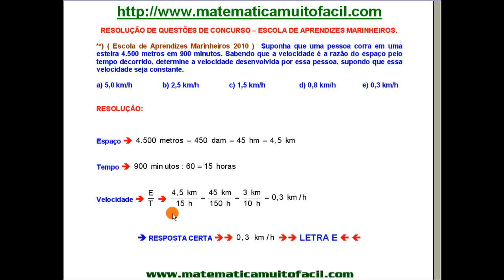Escola de Aprendizes Marinheiros 2010 Razão entre Grandezas Questão 05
Escola de Aprendizes Marinheiros 2010   Razão entre Grandezas   Questão 05 - Videoaula Explicada pelo professor Luiz Fernando Reis